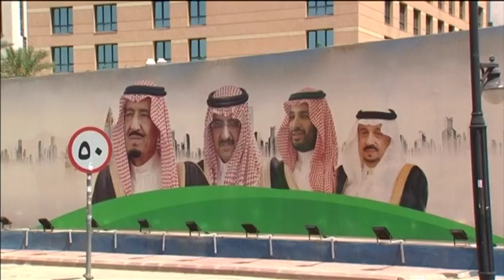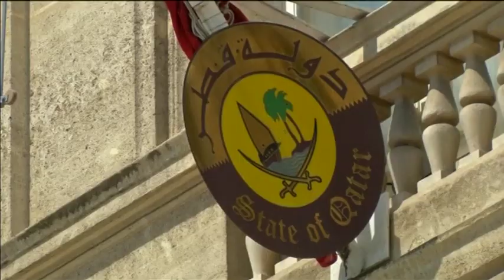أزمة الخليج.. مبادرة جديدة وبوادر انفراج